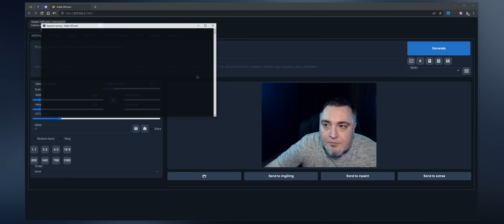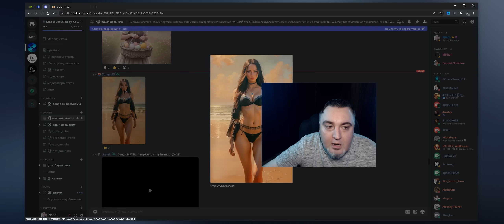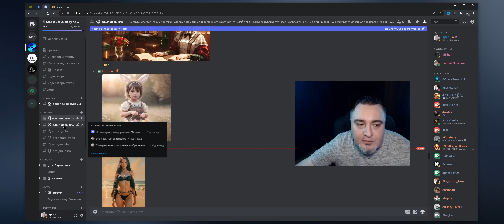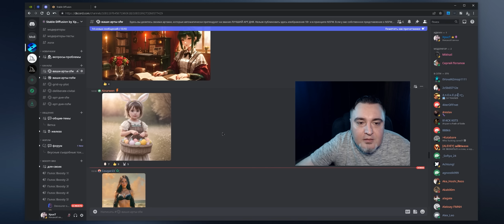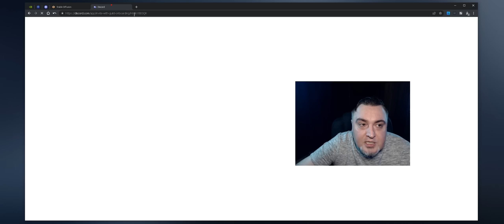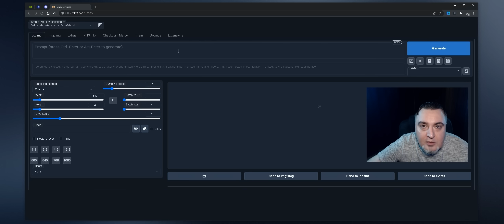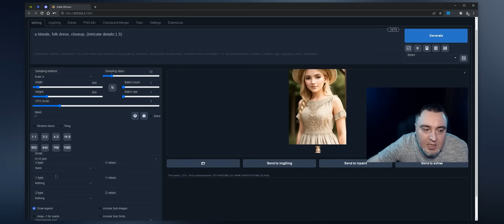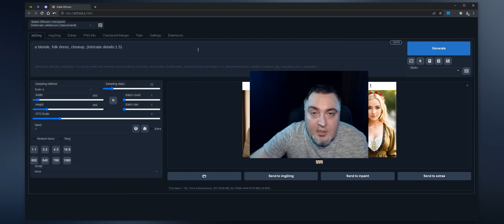Stable Diffusion – Вопросы, Ответы, Лайфхаки, Советы • 5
► 00:00 Вступление
► 00:26 Дождитесь загрузки
► 01:57 NSFW
► 09:46 Restore face
► 12:18 Халявный Midjourney
► 14:19 cuDNN
► 17:54 Автоочистка Stable Diffusion
► 19:23 Intricate Details